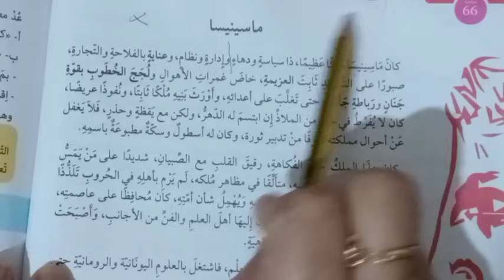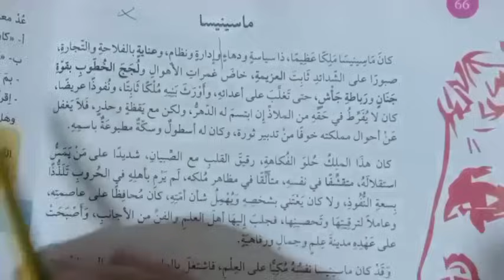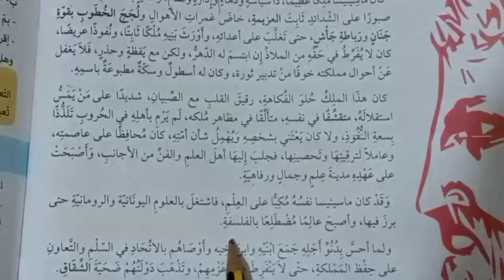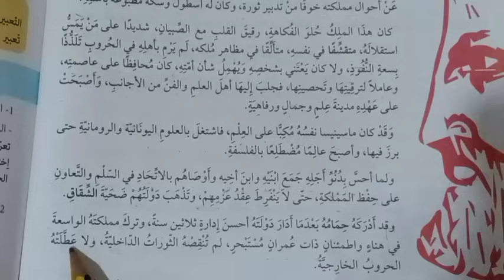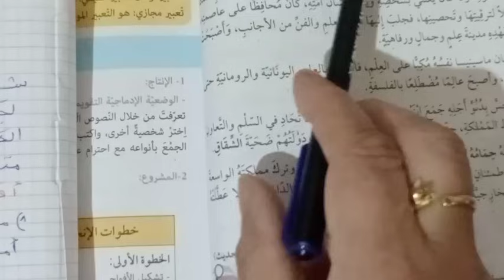تحضير نص ماسينيسا ص 66/ 1AM